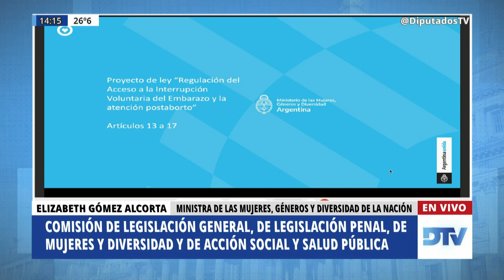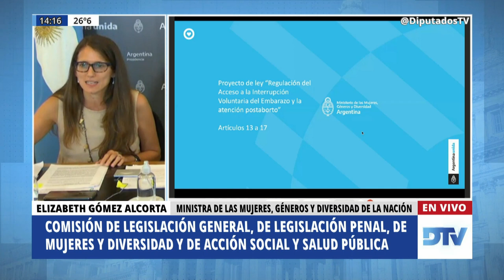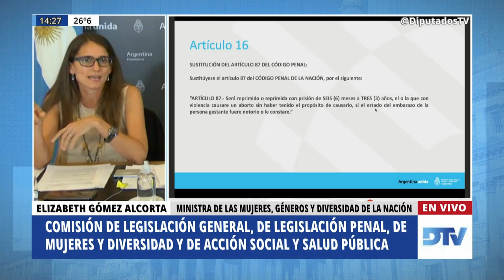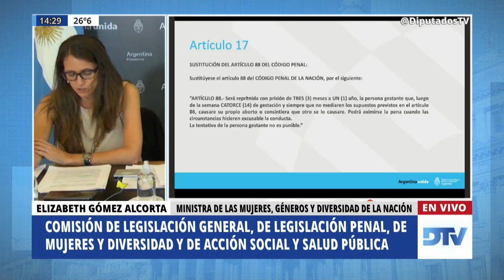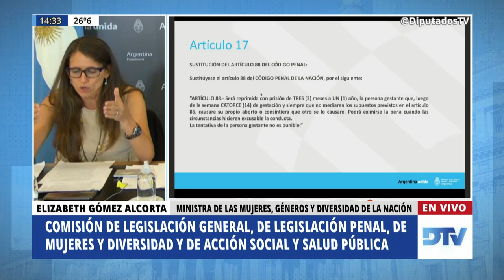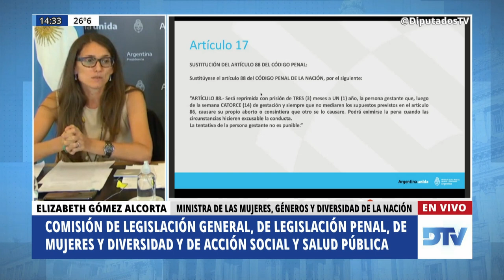Min. Gómez Alcorta, Elizabeth - Reunión Informativa por la ley IVE - 01-12-2020